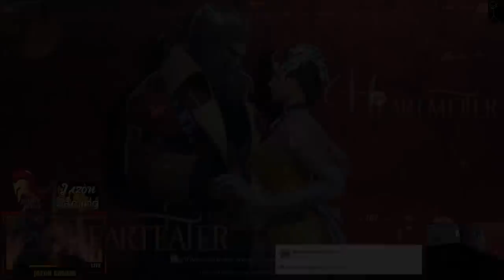"SNAKE SNAKE" The WAKWAK Adventures Ep. 2 (ROS BISAYA)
AND HERE YOU GO GUYS! HAHAHAHA!